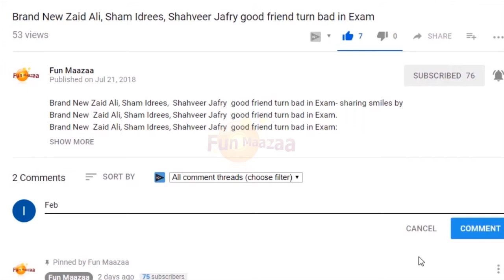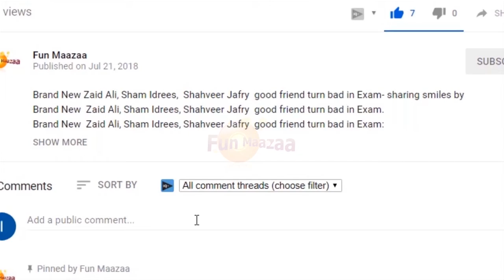Thugs of hindostan official trailer 2018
Thugs of Hindostan   official trailer 2018 - sharing smiles by Thugs of hindostan   official trailer 2018 .

A thrilling Movie about the Thugs of Hindustan is going to release on 8th November 2018